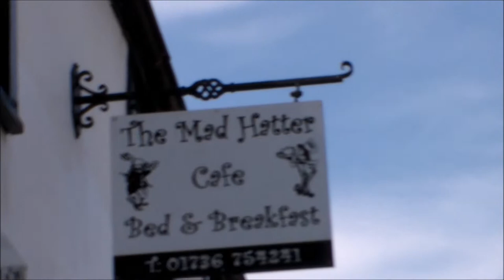Playing at the park and chasing the hounds MHJ #66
My Homeless Journey uploads Vlogs every other day, following the trials and tribulations of one family's journey through the UK benefit system and trying to find a home.

We also upload a weekly help video on Wednesdays with tricks tips and advice on benefits, being thrifty and keeping positive.

Advice videos go up every Wednesday, vlogs every other day!

My Gear

Rucksack - Tigernu Anti-Theft Laptop Rucksack
Main Camera - Samsung HMX-F90 Camcorder
Stills and wide shot camera - Fujifilm FinePix S4200